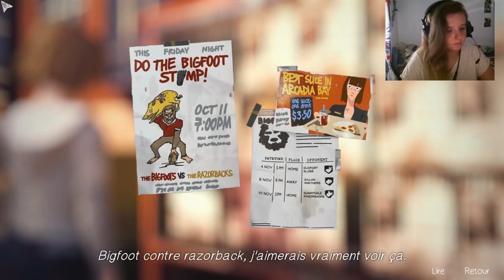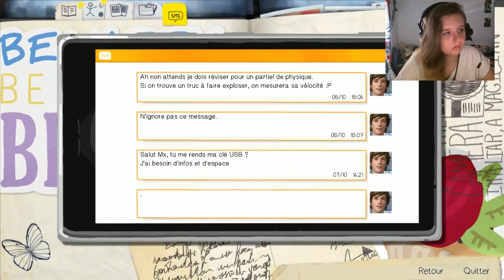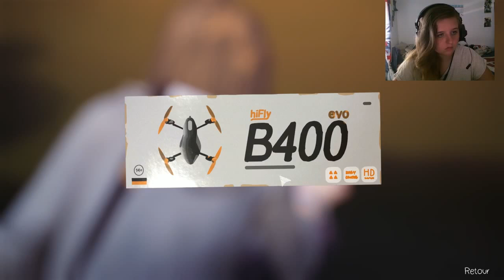Life is Strange EP01 #3: Rencontre des gens